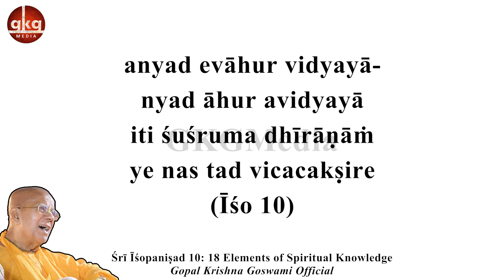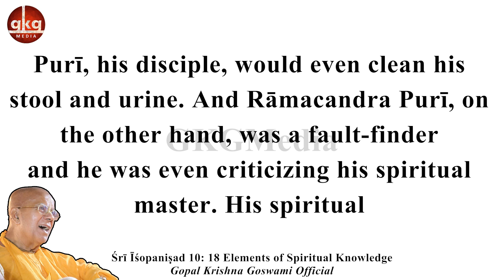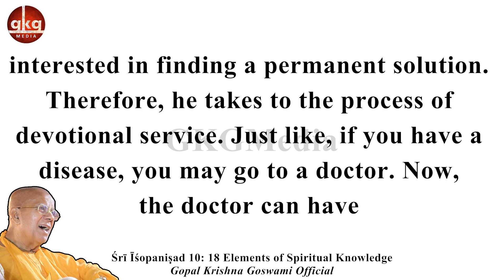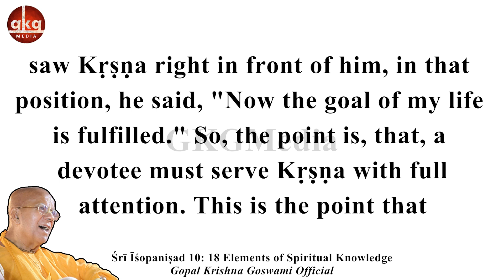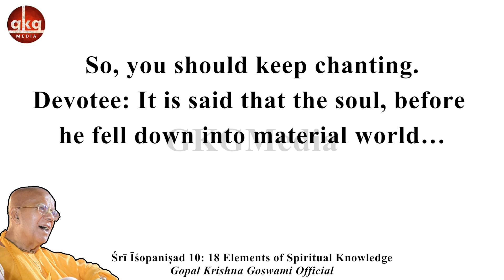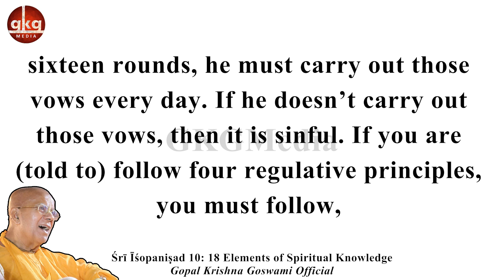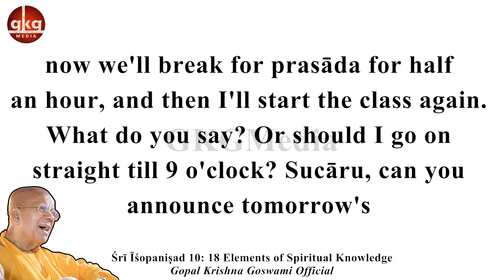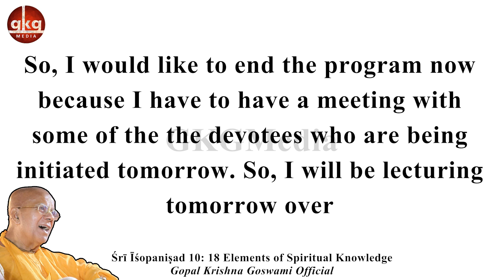Śrī Īśopaniṣad 10: 18 Elements of Spiritual Knowledge | Rus-Split | 20.5.90 | Gopal Krishna Goswami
𝐃𝐢𝐬𝐭𝐫𝐚𝐜𝐭𝐢𝐨𝐧 𝐅𝐫𝐞𝐞 ✔️
𝐍𝐨 𝐀𝐝𝐬 🚫
All about Śrīla Gopāl Kṛṣṇa Goswāmī Maharaja
Install Now